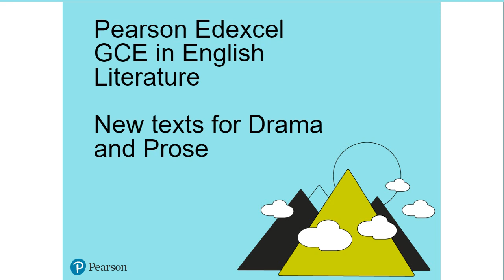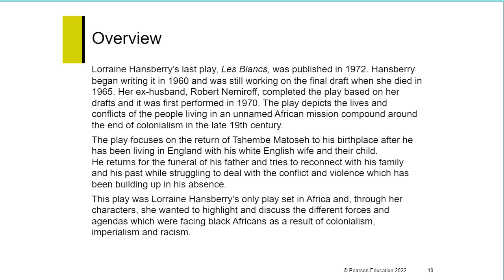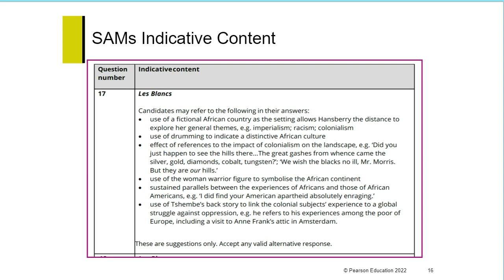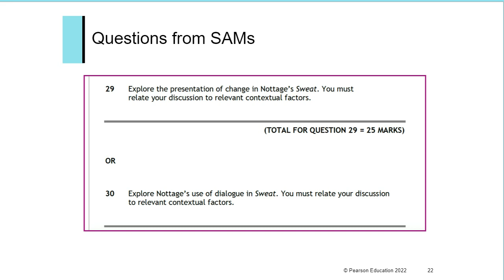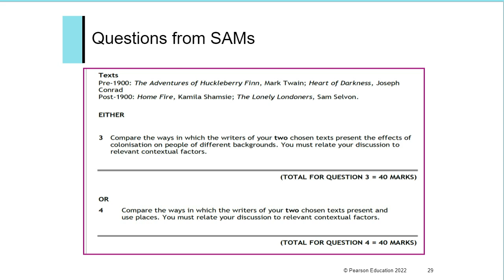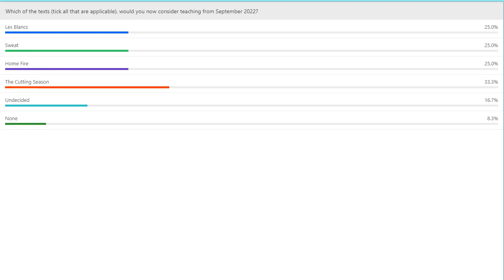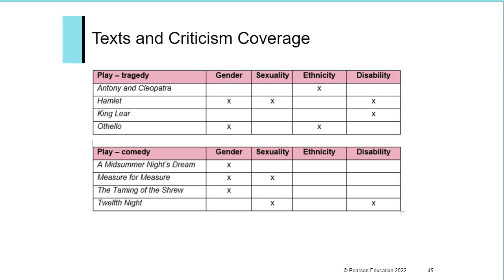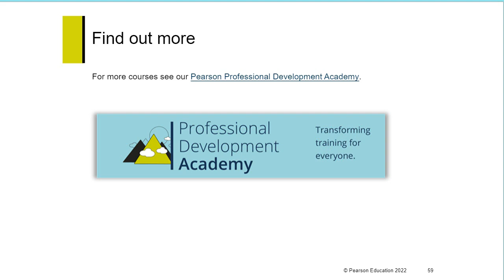Pearson Edexcel GCE English Literature: New texts for Drama and Prose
An introduction to our four new AS/A level texts being taught from September 2022 as these are now included in the Lit in Colour Pioneers
programme